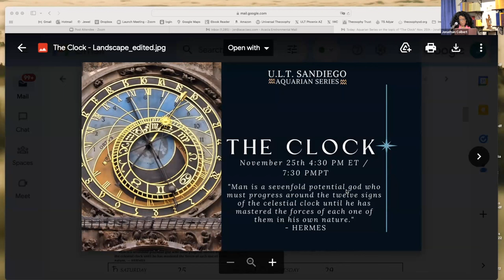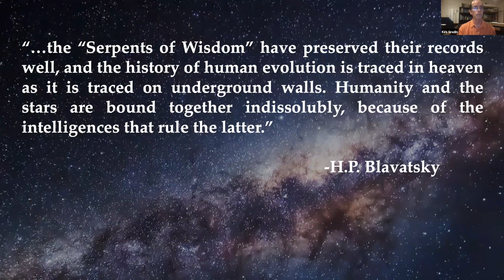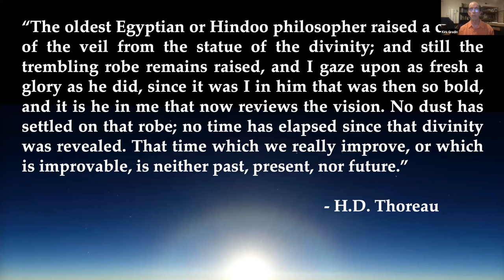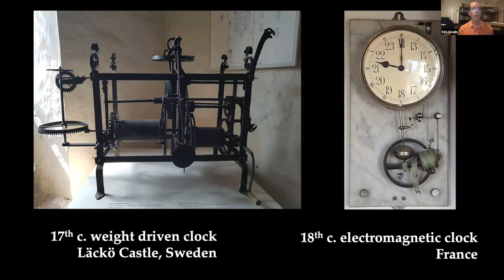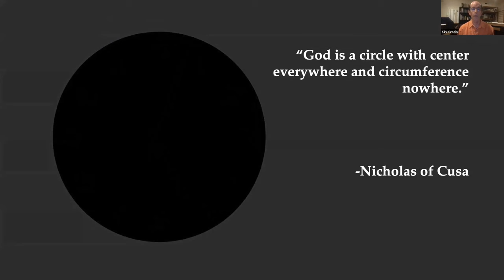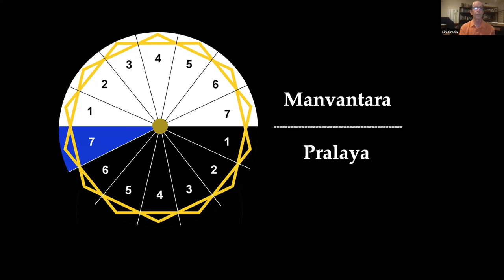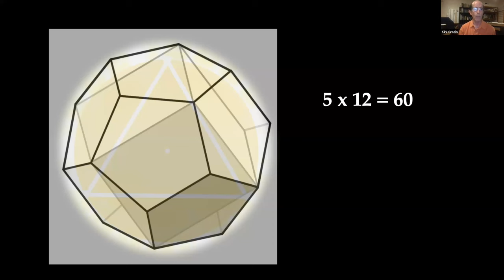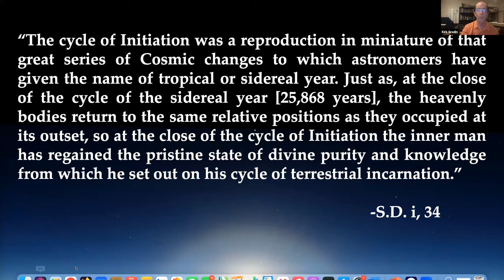The Clock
A presentation on the topic of "The Clock" followed by discussion.